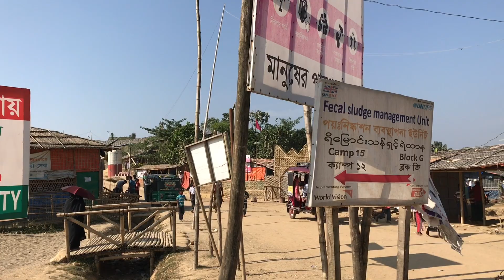Rohingya refugees camp